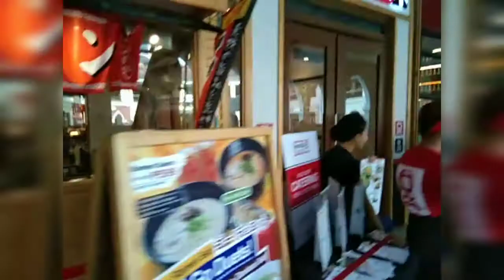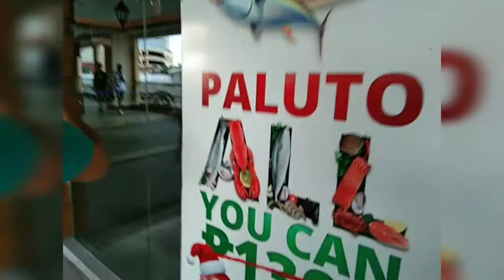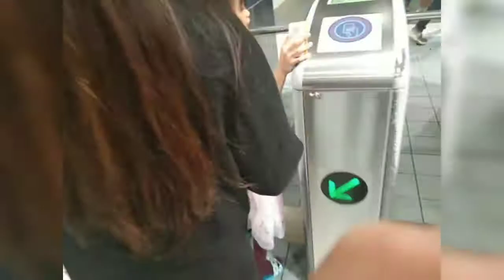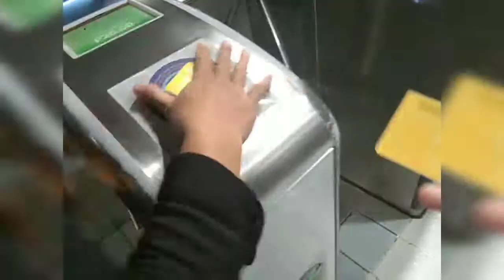VLOG #1 || Trip to Venice Canal & SM Trinoma || With My Familly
STORY TIME!
Nagvlog ako nito 14 years old pa ako, actually yan yung pinaka Una kong Vlog dito sa Youtube and now medyo nagbabago na yung histura ko hehehe... and nakakamiss...
btw may bago po akong YT @Eljeeyadelan-official ayan po. God Bless..

 00:00 - 10:00 - Like!
10:01 - 15:21 - Subscribe!